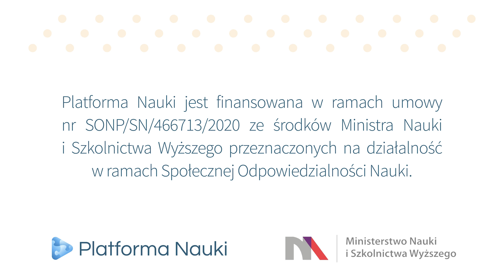Szybko, bezpiecznie i taniej - rewolucja w przesyle danych | kodowanie ANS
Każdy z nas codziennie produkuje niewyobrażalną ilość danych. Podobno te liczby sięgają nawet 2,5 kwityliona bajtów na każdego z użytkowników. To jedynka z 30 zerami, liczba której nie sposób sobie wyobrazić. Na tej podstawie szacuje się, że dziś każdy użytkownik wytwarza około 2 MB w ciągu każdej sekundy. Zakładając, że ten odcinek trwa około 5 minut, w tym czasie każdy z Was wytworzy blisko 510 MB danych. Taki wynik to dobry pretekst do tego, żeby dowiedzieć się kto, jak i kiedy usprawnił proces przesyłania informacji tworząc system kodowania ANS. Jak wynalazek Krakowskiego profesora, każdego dnia przeprowadza rewolucję w wirtualnym świecie? Dowiecie się oglądając ten odcinek!